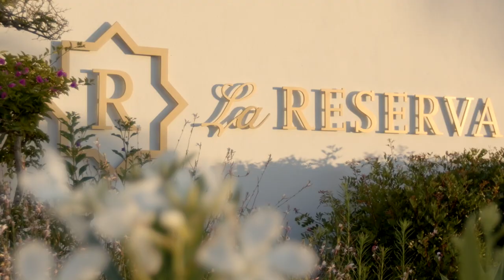Hole by Hole. Narrated by Manuel Piñero.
Who better than the golf Legend Manuel Piñero to discover La Reserva Golf Course?

Winner of  two World Cups, the 1985 Ryder Cup, nine European Tour titles, and 5 Spanish Open, Manuel Piñero knows every corner of our course.